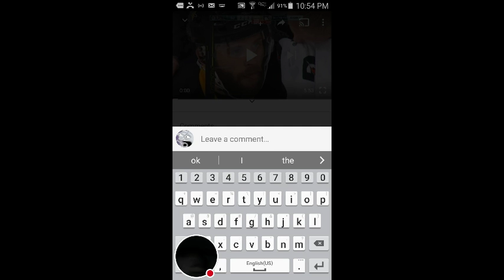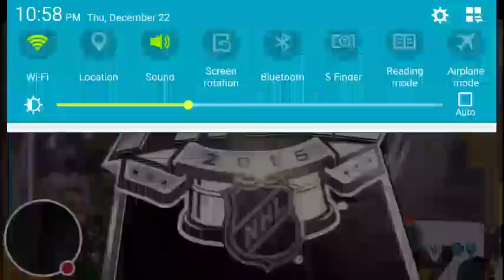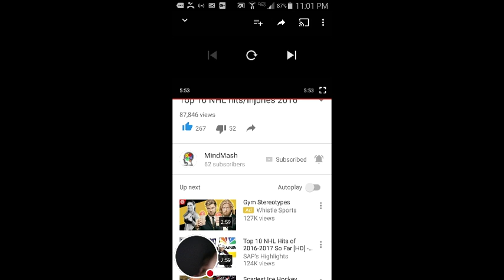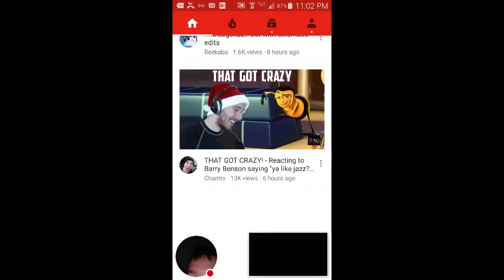BEST Hockey hits of 2016 reaction